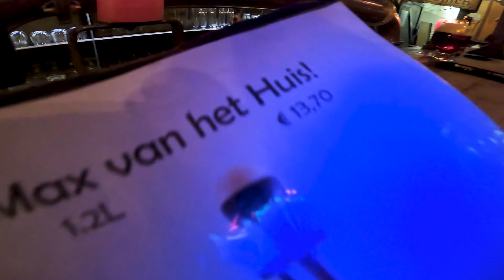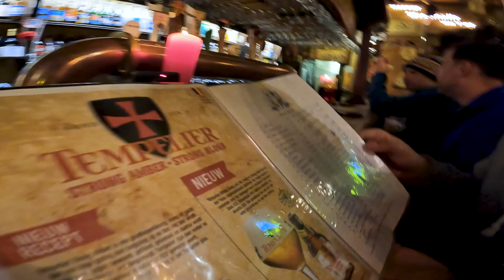bar belgica Dulle Griet- Gbbezerrabr